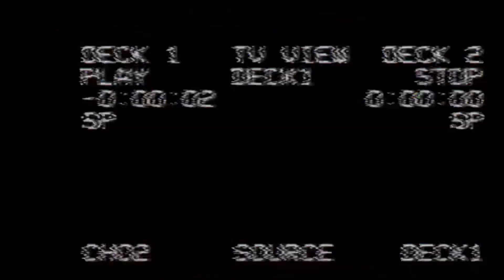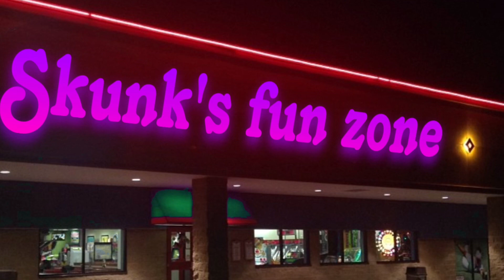The Play Zone (short film)